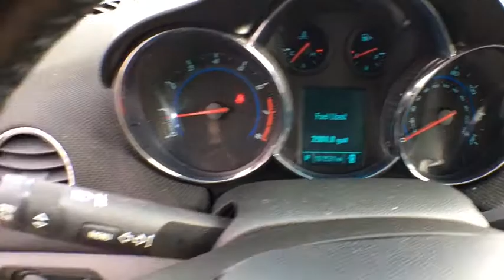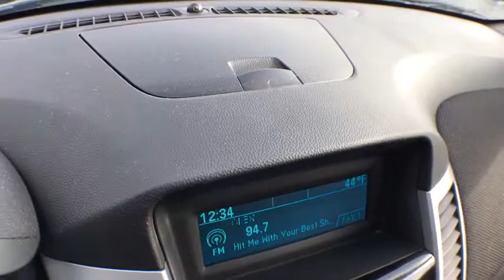2012 Chevrolet Cruze Brighton, Novi, Howell, Wixom, Pickney, MI A15359A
Silver Ice Metallic Used 2012 Chevrolet Cruze available in Brighton, Michigan at Brighton Chrysler. Servicing the Novi, Howell, Wixom, Pickney, MI area.
2012 Chevrolet Cruze LT w/1LT - Stock#: A15359A - VIN#: 1G1PF5SC2C7281398

Brighton Chrysler
9827 E Grand River Ave

Clean CARFAX. Priced below KBB Fair Purchase Price!2012 Chevrolet Cruze 1LT Silver Ice Metallic FWD ECOTEC 1.4L I4 DOHC VVT Turbocharged 6-Speed Automatic Electronic with OverdriveOdometer is 590 miles below market average! 26/38 City/Highway MPGBrighton Chrysler Dodge Jeep has competitive financing rates and terms for all types of credit.